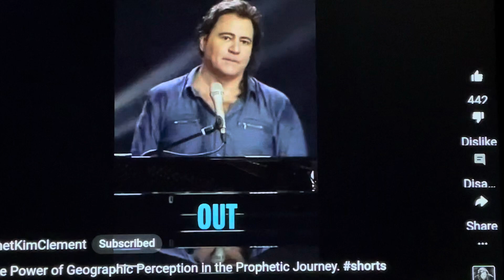Kim Clement " Right Reason At The Right Season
Kim Clement "The Right Reason At The Right Season! bible endtimes marilynmittonministries.